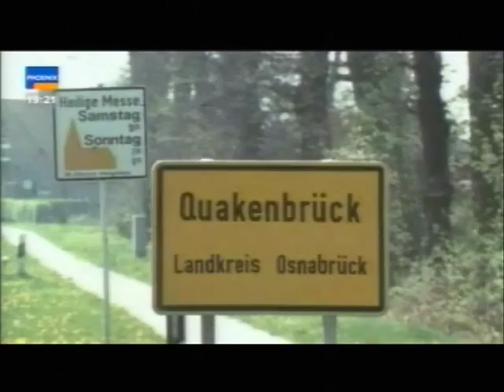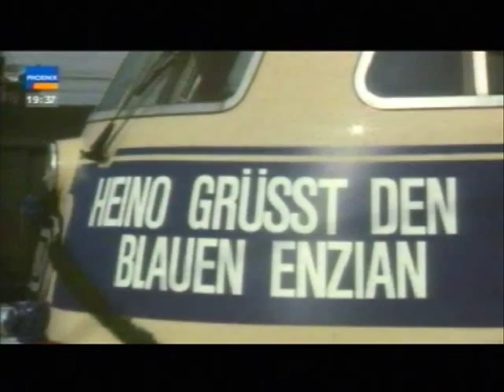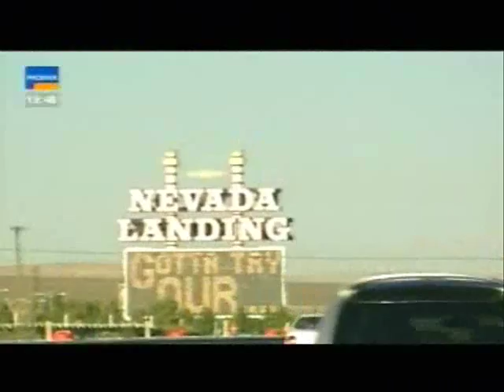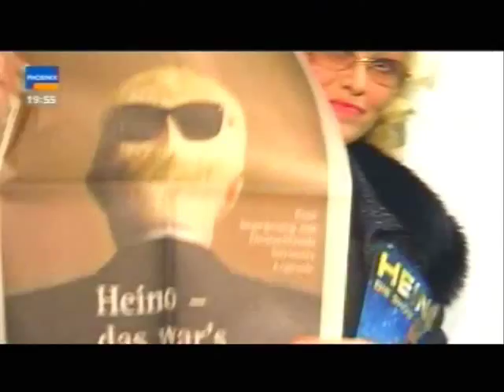Heino Briography Die Besten in Westin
Heino is a popular singer in Germany. This is a 45 minute biography of this popular singer.